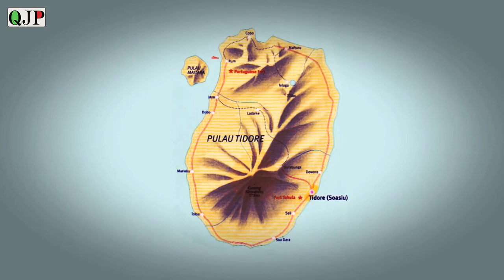LEGENDA BERPINDAHNYA PUSAT KERAJAAN TIDORE DARI TOLOA KE SOASIO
Dalam perjalanan panjang sejarah Kerajaan Tidore tercatat bahwa istana kerajaan tidore selalu berpindah-pindah tempat dan perpindahan tempat ini juga di kisahkan dalam sebuah kisah legenda... selengkapnya simak video diatas..

Resources :

BERSUMBER DARI BUKU CERITA RAKYAT DAERAH MALUKU - DEPARTEMEN P DAN K PROYEK PENERBITAN BUKU BACAAN DAN SASTRA INDONESIA DAN DAERAH, JAKARTA, 1978